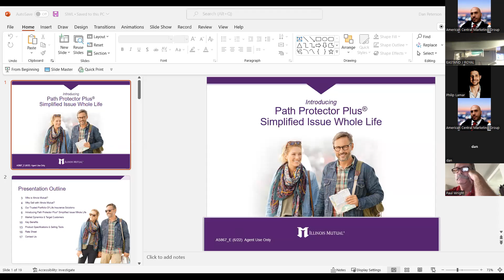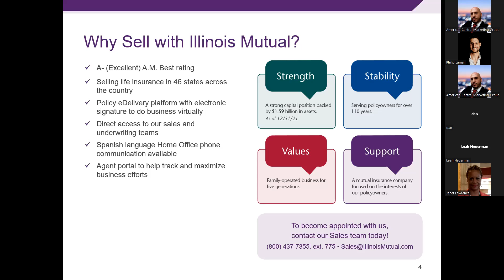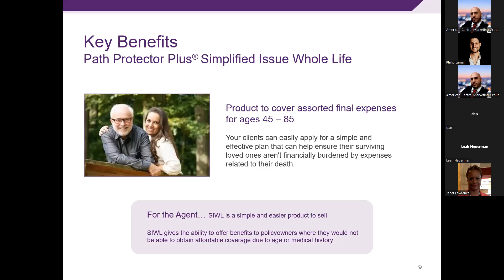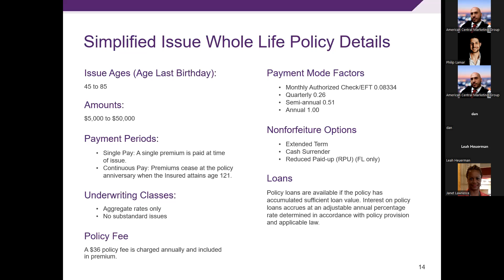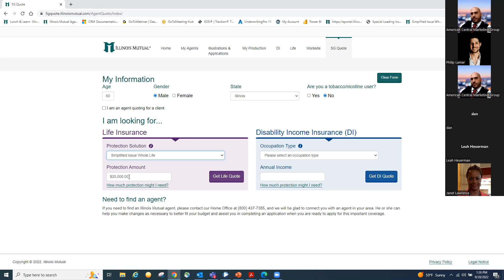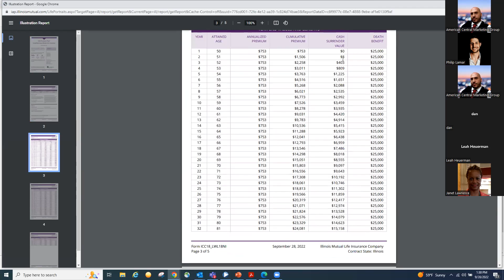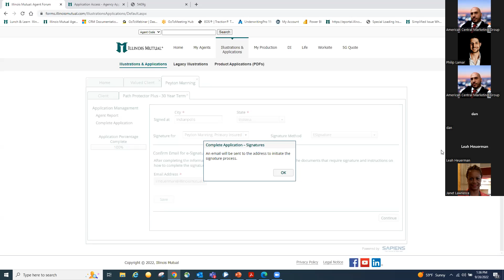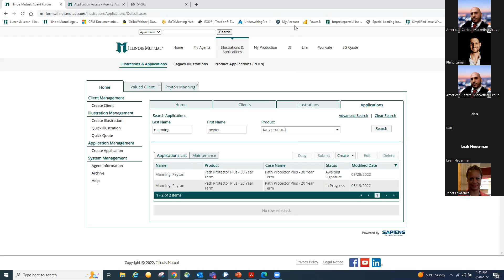New Final Expense Product- Path Protector Plus- Training Webinar